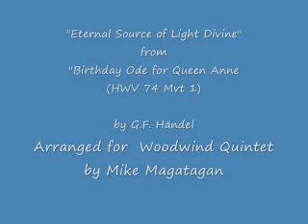"Eternal Source of Light Divine" (HWV 74 No. 1) for Woodwind Quintet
Ode for the Birthday of Queen Anne (HWV 74) is a secular cantata composed by George Frideric Handel to a libretto by Ambrose Philips, of which the first line, "Eternal source of light divine", provides an alternative title for the work. It was probably composed during January 1713 for a performance on 6 February 1713 (which did not occur). Other catalogues of Handel's music have referred to the work as HG xlviA; and HHA i/6.

The cantata celebrates Queen Anne's birthday, and the accomplishment of the Treaty of Utrecht (negotiated by the Tory ministry of Anne in 1712) to end the War of the Spanish Succession.

Although originally written for Orchestra, I created this arrangement for Woodwind Quintet (Flute, Oboe, Bb Clarinet, French Horn and Bassoon).